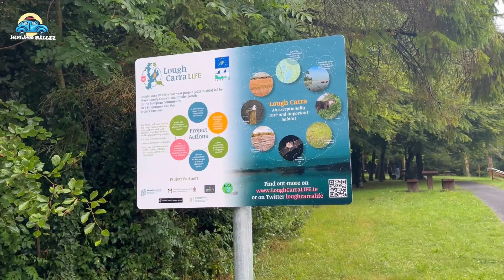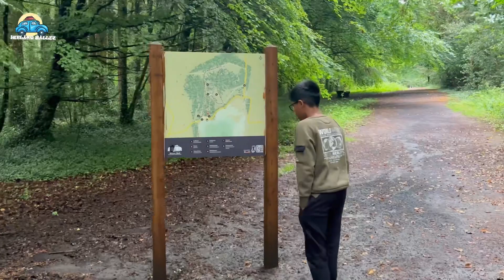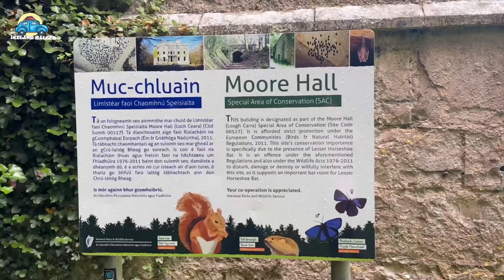കണ്ടപ്പോൾ ശരിക്കും വിഷമം മായിപ്പോയിireland